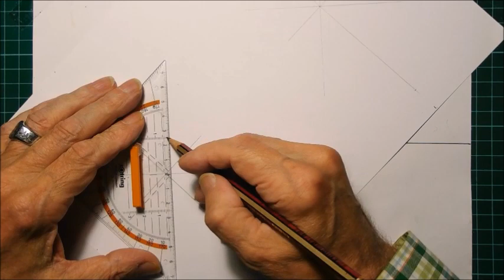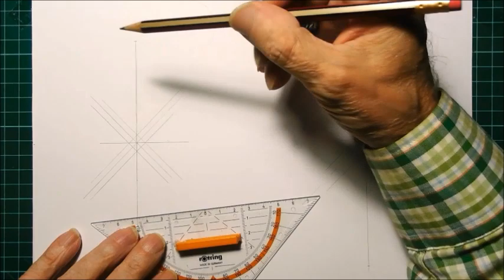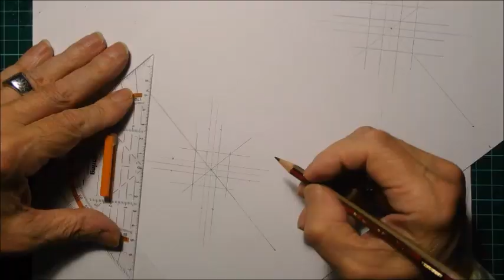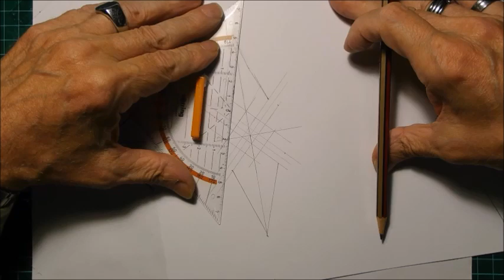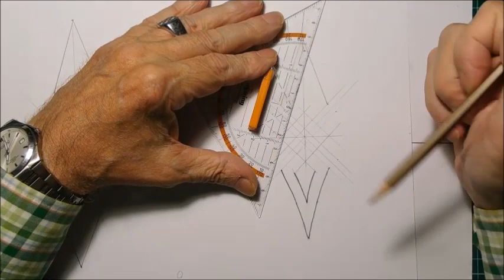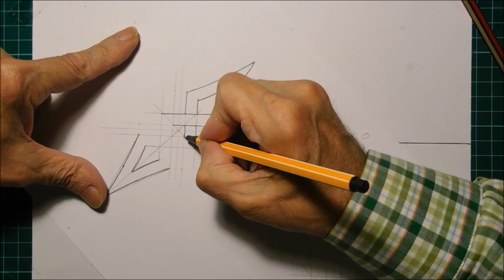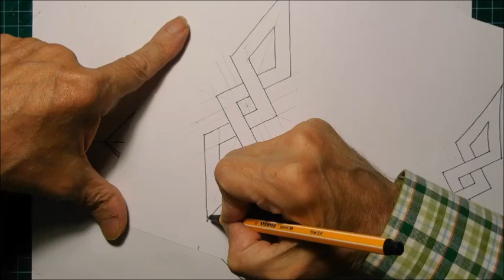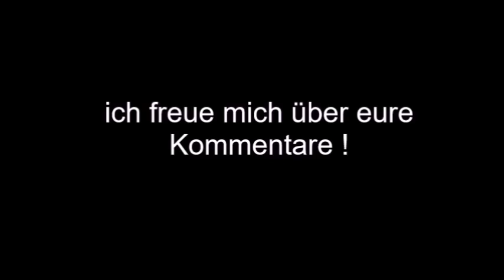Keltischer Knoten 211 Bandverläufe - Design 95